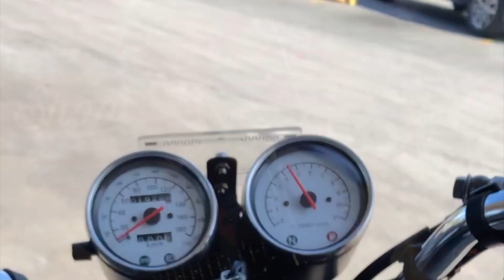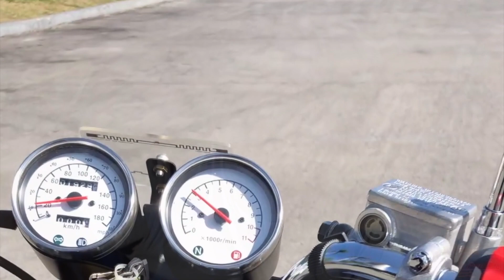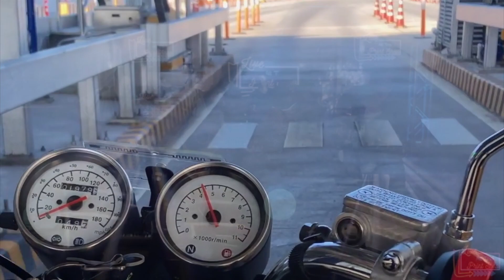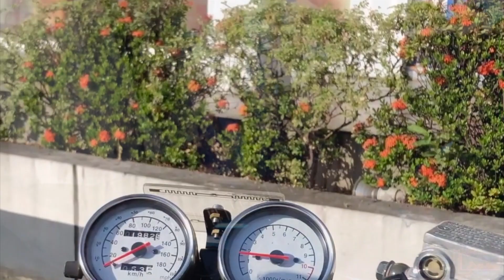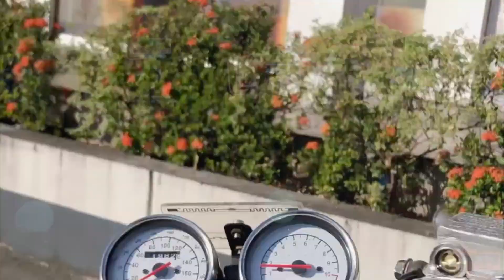Cookie Ride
Cafe 400 is one of the most reliable motorbike you can bring out to the tollways or expressways and hit the open roads while thinking about someone; the best combination always